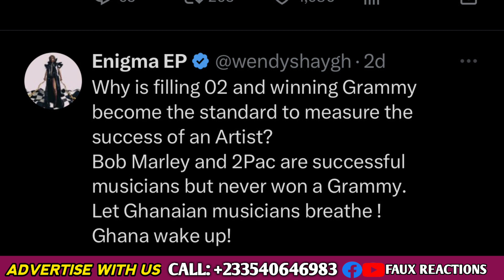Even Bob Marley And 2Pac Didn’t Win Grammys So Leave Us Alone - Wendy Shay